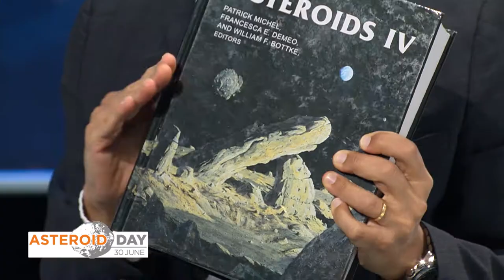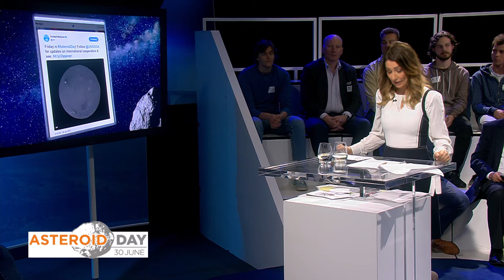Research Collaborations on Asteroid Day LIVE 2017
Relive the Asteroid Day LIVE experience in our video collection featuring the day’s individual panels and talks with our asteroid experts. Click through your favourite segments or watch the entire recorded 6-hour broadcast from Luxembourg! This panel is hosted by Brian Cox in which he and his panelists discuss research collaborations.

Asteroid Day LIVE from Luxembourg was recorded on June 30, 2017, from the Broadcasting Center Europe as part of the first ever 24 hour broadcast about space and asteroids.